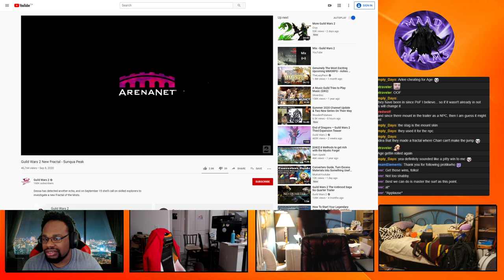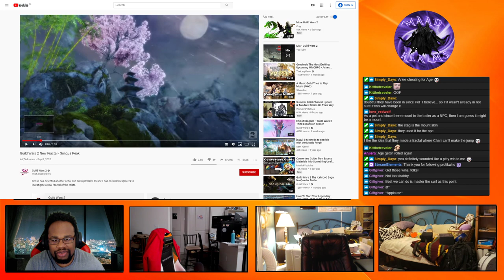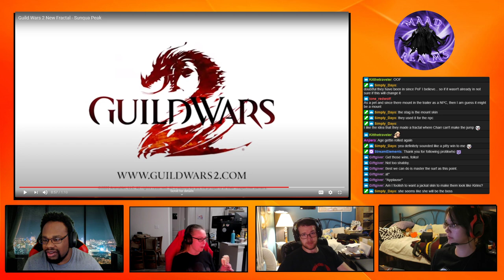ToT Episode 2: From Rayman to Rabbids Uno makes fools of us all.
Join us in our new series ToT where we will play a multitude of games where we delve into more decks in Uno!

If you want to catch us live and be a part of chat we stream for ToT on Tuesday's